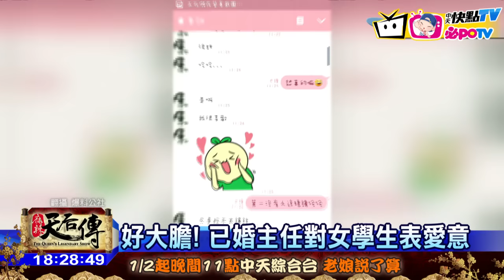20170104中天新聞 主任騷擾女學生 噁心對話全曝光！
台東一所國中驚傳已婚主任，利用社群軟體騷擾學生，字裡行間還不斷透露出曖昧訊息，消息曝光之後也接連被爆料，受害者其實不只一名，目前校方已經請這名主任，休假靜候調查，台東教育局獲報後也將介入了解，並表示情節嚴重可解聘。